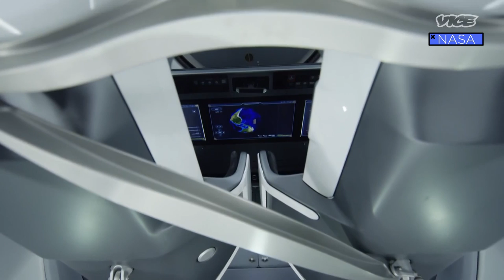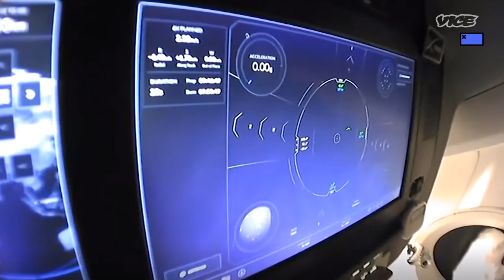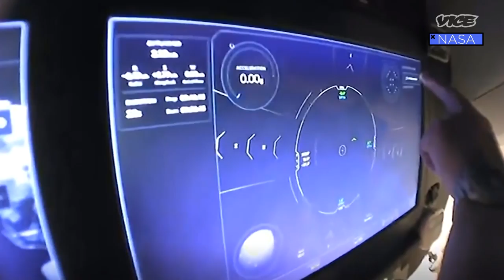This Billionaire Is Paying Elon Musk to Send Him to Space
Jared Isaacman is the billionaire founder of Shift4 Payments, and recently got SpaceX to sell him a personal mission to outer space. This first all-civilian mission is scheduled for late 2021, and will see Isaacman and three other crew members launch on a Crew Dragon for a tour of the heavens.